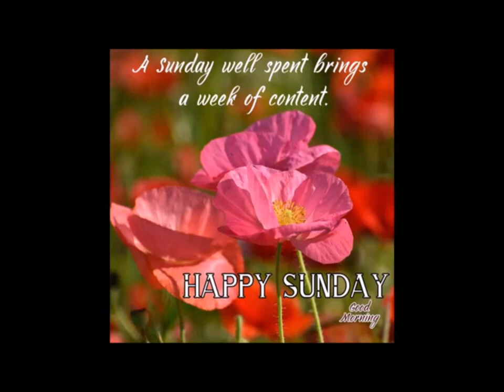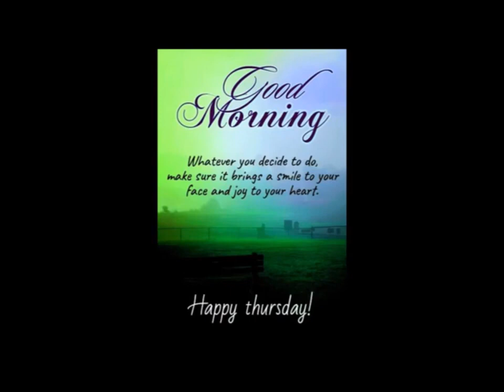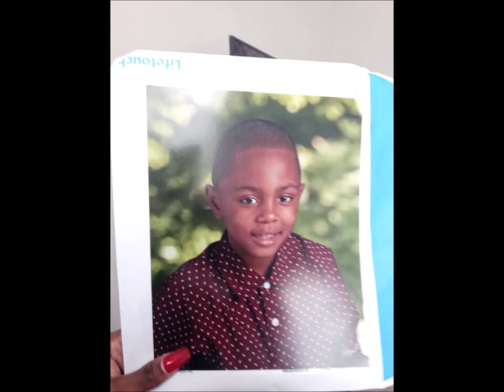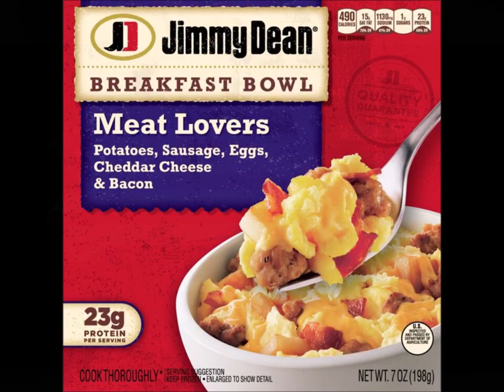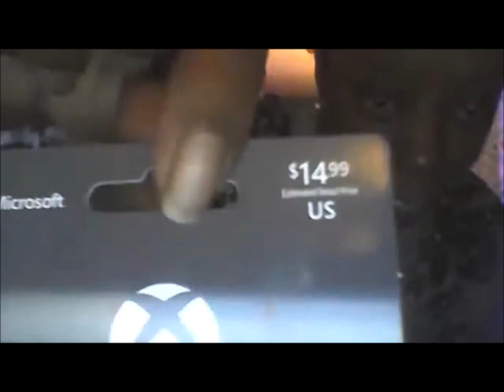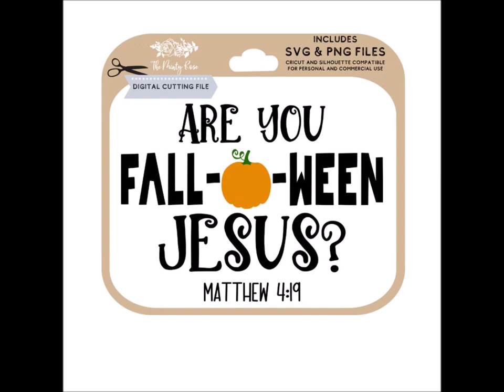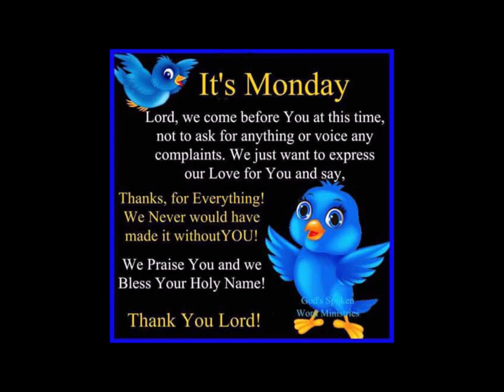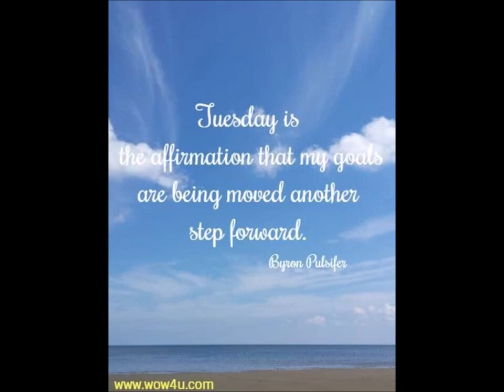Tuesday Celebration: The Best Tips and Tricks for the Week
Welcome, everyone. Welcome to Carolina Diamond Productions Youtube channel In this video, we'll give you the best tips and tricks for the week! From studying tips to making the most of your time, we've got you covered.

This Tuesday Celebration video is a great way to start your week off on the right foot! We'll share some of our favorite tips and tricks for the week, so you can make the most of your time and resources. Whether you're a student or a professional, this video has something for you!
In this video, we'll give you the best tips and tricks for the week! From studying tips to making the most of your time, we've got you covered.This Tuesday Celebration video is a great way to start your week off on the right foot! We'll share some of our favorite tips and tricks for the week, so you can make the most of your time and resources. Whether you're a student or a professional, this video has something for you!